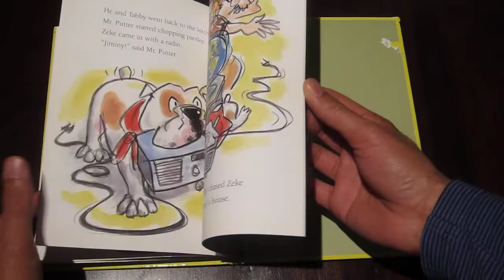Quick Reviews of Kids' Books - Mr. Putter and Tabby Stir the Soup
Should you read it? No.  No depth here, so keep swimming on.